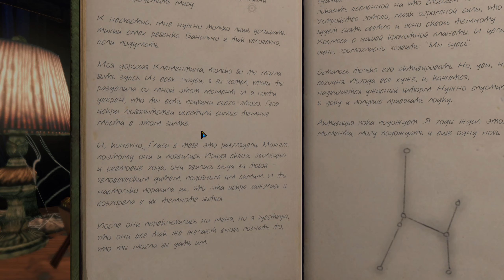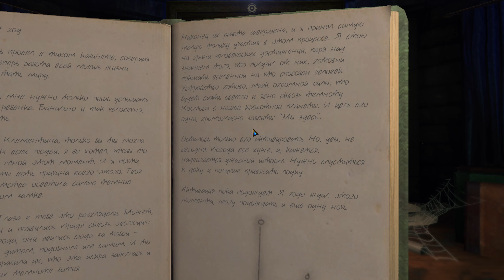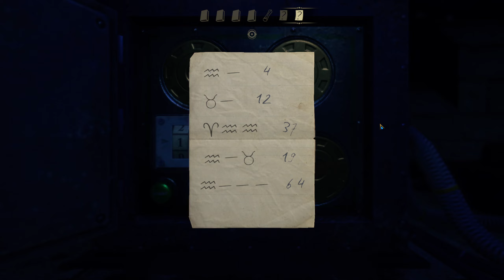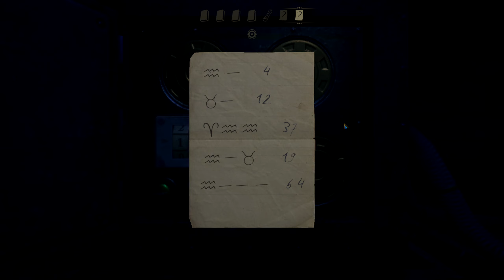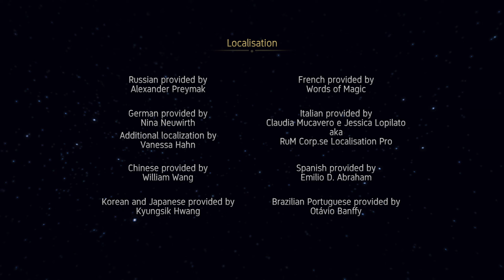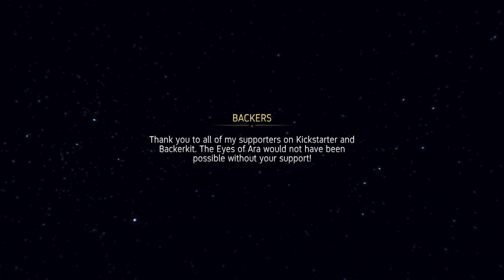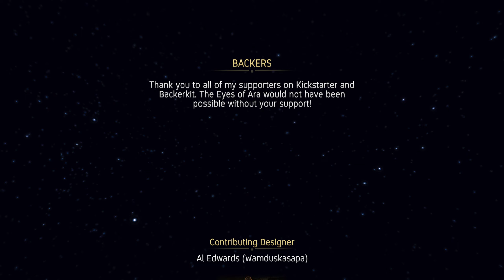The Eyes of Ara [9] (финал) Маяк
а может не надо?... ...

описание:
приключенческая игра 2016 года, разработанная брисбенской независимой игровой студией 100 Stones Interactive, основанной Беном Дросте. Дата выхода 19 июля 2016 г.

С головой окунитесь в невероятное и полное загадок приключение в прелестном трехмерном мире. Решайте заковыристые головоломки, находите потерянные сокровища и раскройте тайну, способную породнить науку с древним тайным знанием.

Далеко на забытом острове высится заброшенный и покосившийся замок. Годами стоял он покинутый, но жители близлежащего города до сих пор вспоминают древние истории и предтечи их беспокойных снов: злобные бури и жуткие танцующие в тумане огоньки. Но не так давно из замка стал поступать таинственный сигнал. Что-то внутри него пробудилось, и миру нужен тот, кто рискнет пробраться внутрь и узнать правду.